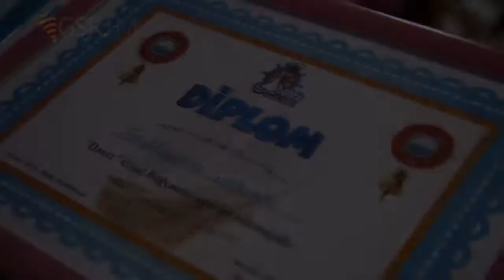"Bağça üçün darıxacam"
İyun ayının 6-da uşaq bağçasında “Məzun Günü” keçirilib. Dörd ildir ki, təntənəli şəkildə qeyd olunan gün bu il də unudulmaz anlarla məzunların yaddaşına həkk olunub.
Bağçadan ümumilikdə 19 uşaq məzun olub. Aparıcların çıxışı ilə başlayan  “Məzun Günü” uşaqların əyləncəli rəqsləri və bir-birindən maraqlı səhnəcikləri ilə davam edib. Tədbir valideynlərin də aktiv iştirakı ilə yadda qalıb.